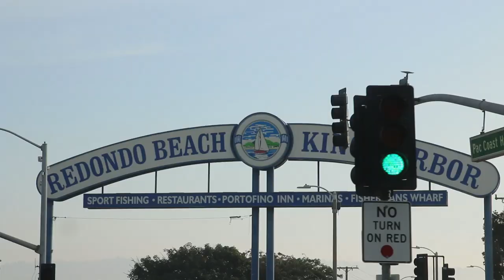WNBF Worlds | LA Vlog Day 3 | Project My life Episode 7 | World's Natural Bodybuilding Federation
I’m Anthony Monetti and this is project my life.

After a long day at . the WNBF Worlds, we meet up with some of my closest bodybuilding brothers and sisters and share a nice day in Venice Beach California!

- PODCAST - project my life on iTunes